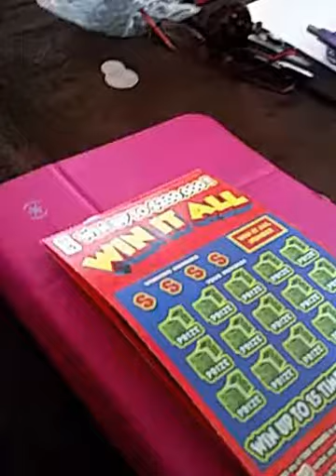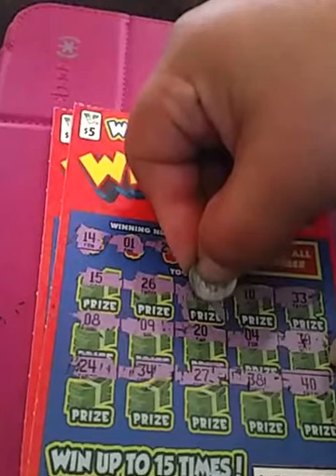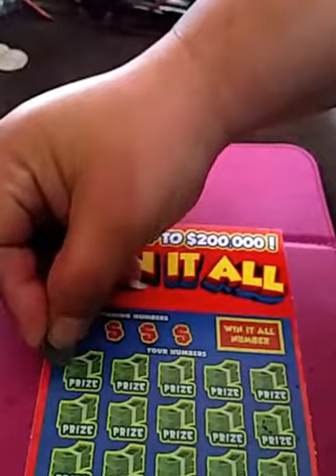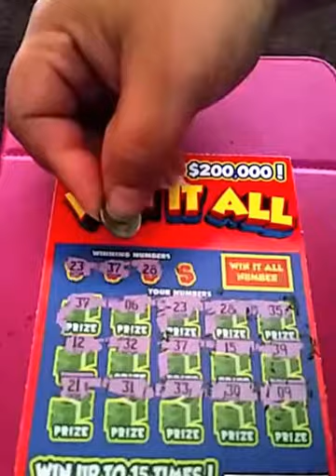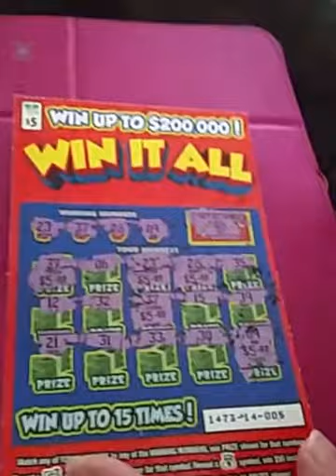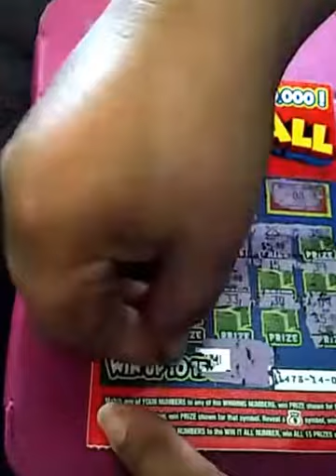$5 Win It All Scratcher Virginia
Lottery Fun